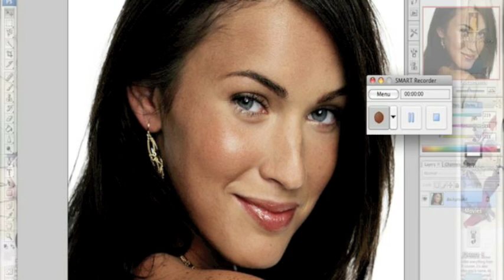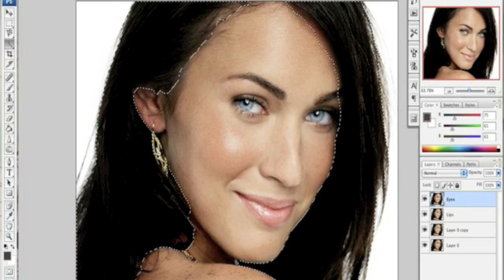Megan Fox Makeover on Adobe Photoshop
LeeLee